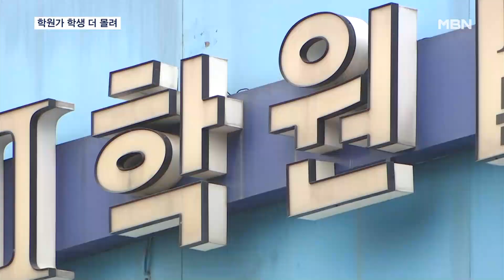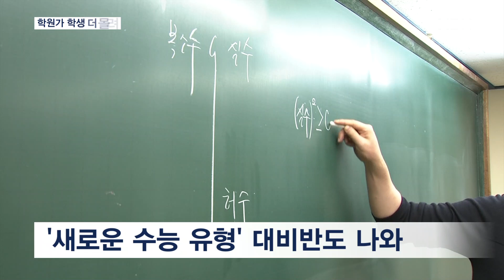오히려 학생 몰리는 학원가…"불안해서 학원 가요" [굿모닝 MBN]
【 앵커멘트 】
  수능에서 이른바 '킬러 문항' 출제를 배제하겠다는 정부 발표를 놓고 정치권에선 후폭풍이 이어지고 있습니다.
  여당은 대통령이 오래전부터 밝힌 국정 철학이라고 한 반면, 야당은 최악의 교육참사라며 대통령의 사과를 요구하고 있는데요.
  정치권 공방 속에 수험생들은 오히려 더 학원을 찾고 있습니다.
  학원가에선 '새로운 수능 유형' 대비반도 생겨나고 있다는 얘기까지 나오고 있는데, 김민수 기자가 수험생들의 목소리를 들어봤습니다.

【 기자 】
  '사교육 1번지'로 불리는 대치동 학원가.

  수능 외적으로 논란이 커지는 가운데서도 수험생들은 학원으로 발걸음을 옮깁니다.

  킬러 문항이 배제되면서 대체로 '물수능'을 예상하지만 공교육 만으로 충분한 대비가 이뤄지지는 않을 거라고 봤습니다.

▶ 인터뷰 : 이윤서 / 수험생
- "수능 대비하는 것 같은 거는 사교육 쪽 강사분들이 좀 더 대비를 하는 게 체계적이고 더 잘하시는 것 같아서…."

  하지만 윤석열 대통령이 수능에 변별력을 갖춰야 한다고 강조하고 있어 혹시나 하는 불안감도 있었습니다.

  킬러문항 없이 변별력도 갖춘 수능을 새로운 수능 유형으로 해석한 학원도 등장했습니다.

▶ 인터뷰 : 이동규 / 수험생
- "오히려 바뀐 수능이라고 하면서 ‘새로운 수능에 대비하라’ 이런 새로운 커리큘럼이 열리고 있어서 일단 저도 거기에 들어가야겠다는 생각을…."

  대통령실은 킬러 문항 배제 방침이 지난 3월에 나왔던 만큼 갑작스런 발표로 혼란을 불러일으킨 건 아니라고 설명했습니다.

  6월 평가원 수능 모의고사에 킬러 문항이 등장해 이걸 바로잡으려는 것이라고 전했습니다.

  한편 교육부는 오늘(21일) 공교육 경쟁력 제고 방안에 이어 오는 27일 사교육 경감 대책 등을 발표할 예정입니다.

  영상취재 : 전범수 기자